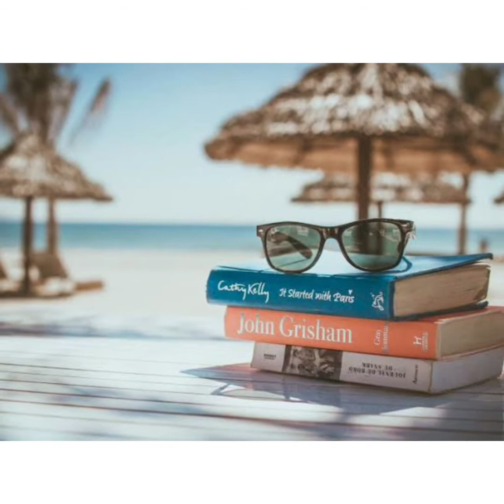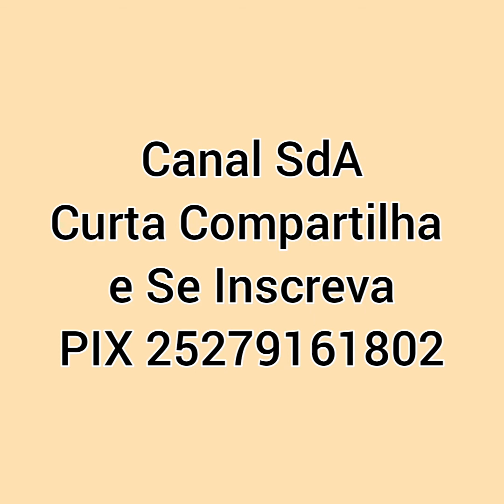Pensamento Sabático 4 -- Amores (parte 2)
LGBTSQI, gordos, deficientes e pessoas mais velhas amam e precisam ser respeitadas!